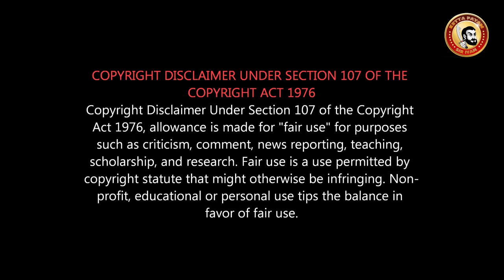NAMMA Veetu PILLAI - NVP - Detail Review | இது நல்லா ஓடும் | Flop-யில் இருந்து மீண்ட Sivakarthikeyan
Super Hit Very Classic Tamil Film...
இமான் இசையால் இந்த படம் மிக பெரிய லாபம் தரும்...
மற்றபடி  very similar to Kizhakku Cheemayile, Pasamalar, Samuthiram, Chokka Thangam இது என் தங்கை கல்யாணி...

NammaVeetuPillai is a Tamil action comedy film written and directed by Pandiraj and produced by Kalanithi Maran under the banner Sun Pictures. The film stars Sivakarthikeyan, Anu Emmanuel and Aishwarya Rajesh, with a supporting cast of Samuthirakani, Yogi Babu and Soori. The movie marks the third collaboration between Pandiraj and Sivakarthikeyan after Marina and Kedi Billa Killadi Ranga. The music for the film is scored by D. Imma...

Namma Veetu Pillai Movie Review by ketta payan | SivaKarthikeyan | AishwaryaRajesh | Anu Emmanuel, and Soori.
Namma Veettu Pillai public review, Namma Veettu Pillai Review, Namma Veettu Pillai meme review, Namma Veettu Pillai, Namma Veettu Pillai public opinion, Namma Veettu Pillai FDFS review